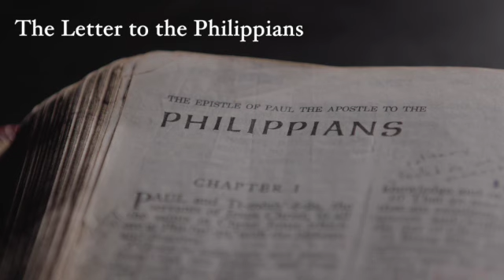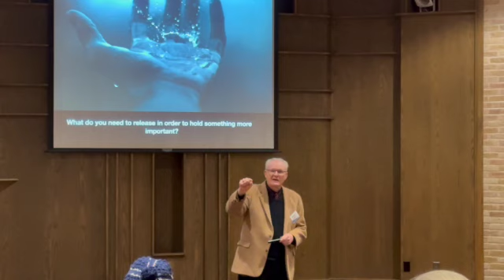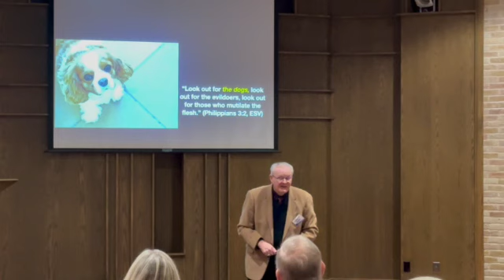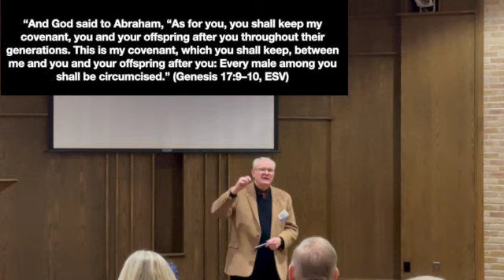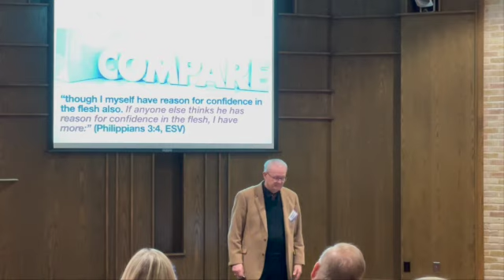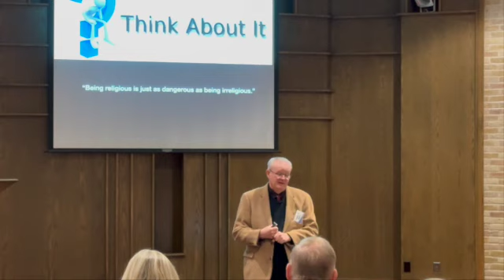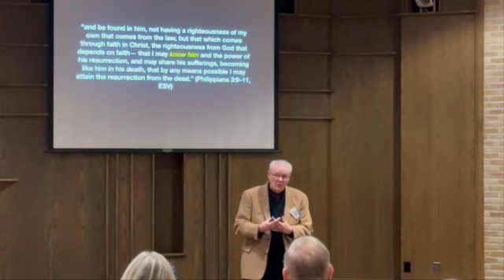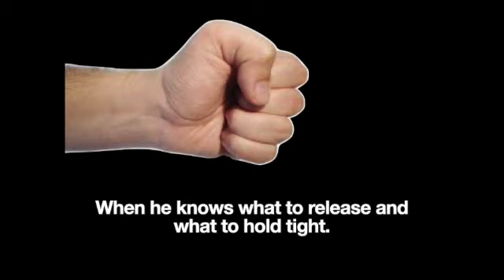Philippians 3:1 14—Releasing to Keep SD 480p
Philippians 3:1-14—Releasing to Keep
What are you holding onto that keeps you from holding on to Christ?